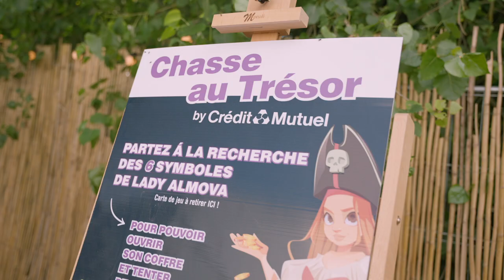Récap Grandes Marées#24 Jour 3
Récap Grandes Marées#24 Jour 3, des étoiles dans les yeux 🌟